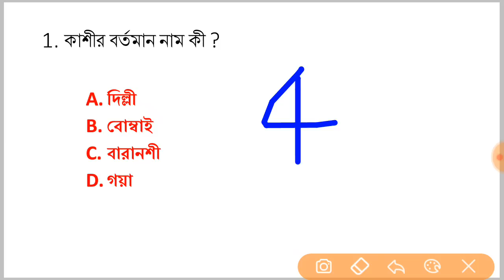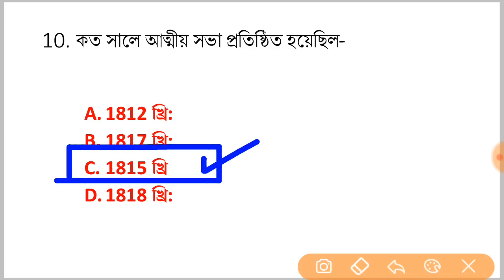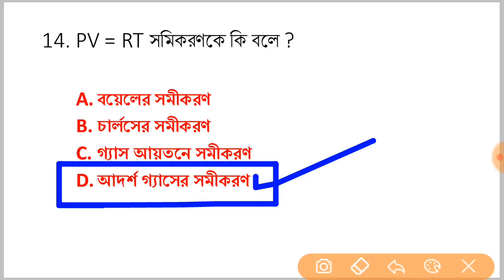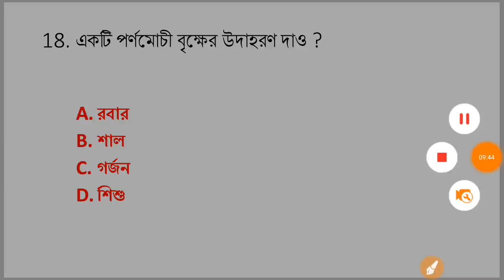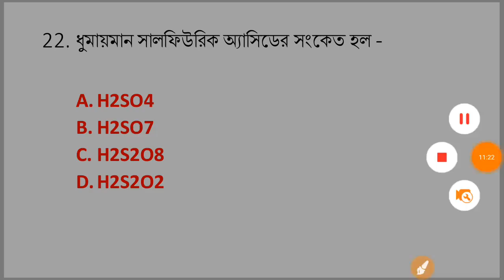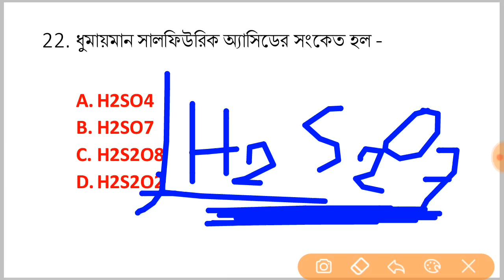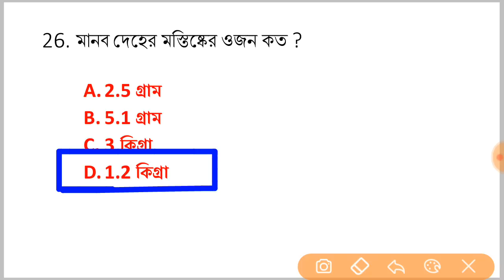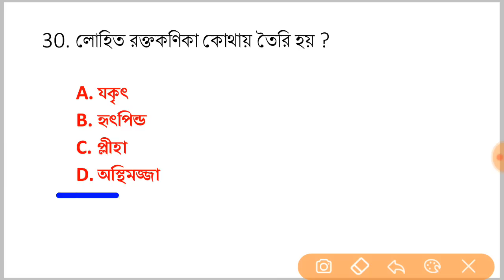●PSC Food SI Practice set-23 Live ক্লাস শুরু